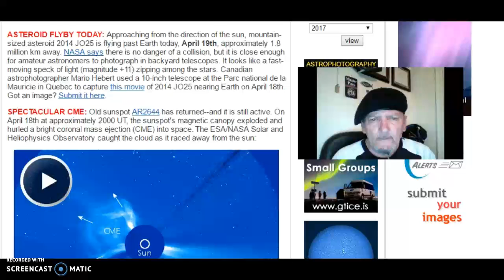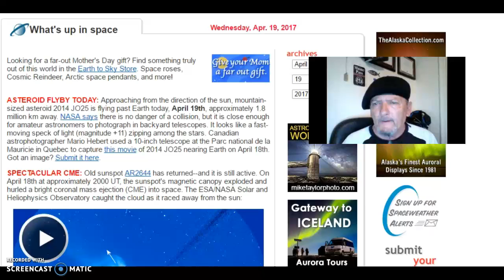Asteroid 2014 J025 FlyBy! Look Outtttttt!